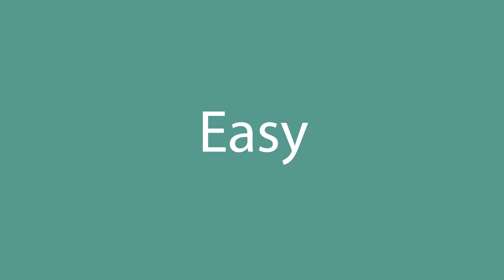How to say Easy in English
How to pronounce Easy in English? Listen with us.
What is the correct pronunciation of the word Easy in everyday English? Speak as the Americans.
How to write the word Easy? Watch and learn.